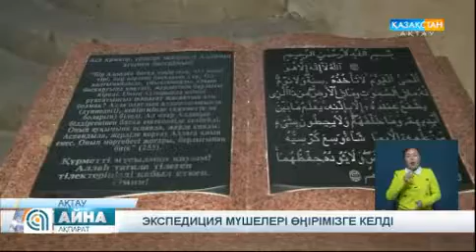Экспедиция мүшелері өңірімізге келді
Өңірімізге Атыраудан шыққан экспедиция мүшелері келді. Құрамында 15-ке жуық зиялылар, ғалымдар мен қоғам белсенділері бар жолаушылар Маңғыстау жерінің киелі жерлерін аралайды. "Рухани жаңғыру" бағдарламасы аясында жорыққа шыққандар 1000 шақырым жол жүріп келген.